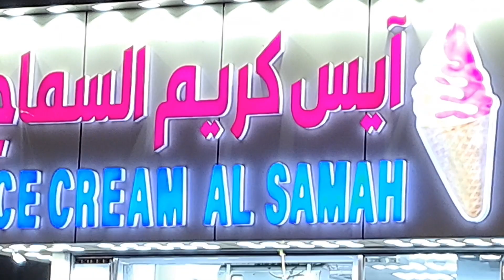Ibrahim Al Khalil Road Tour 2023 || Al Makkha || 120 riyals hotels for 1 nigth